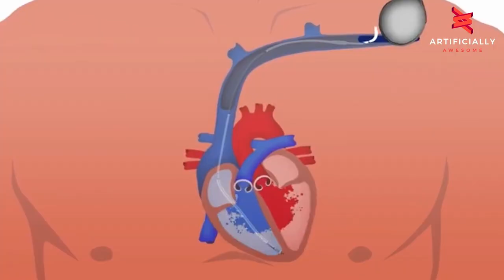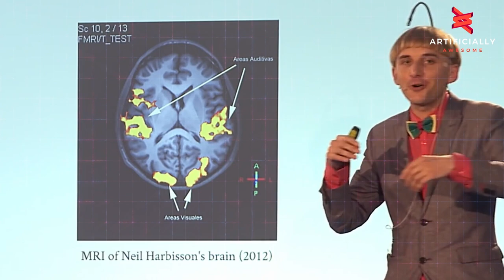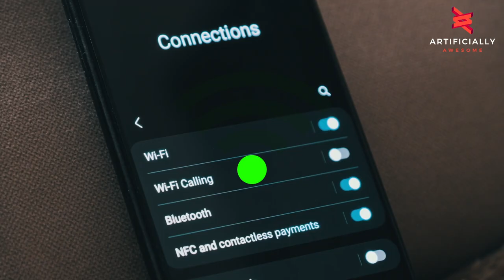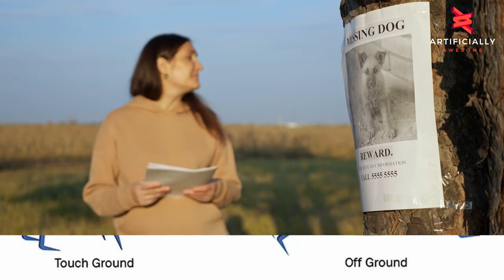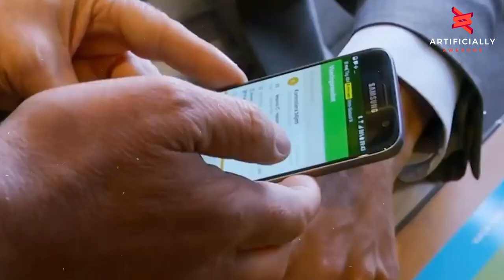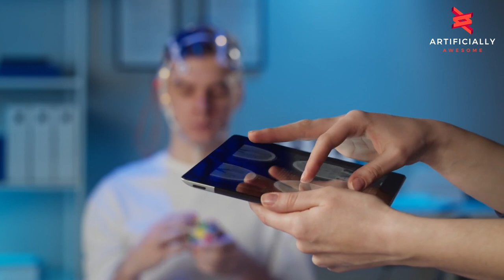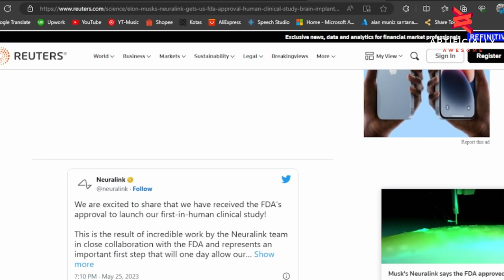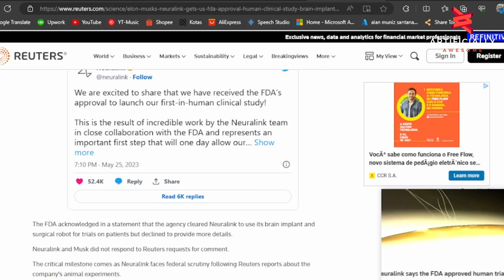SHOCKING AI Developments Is Making CYBORGS A REALITY!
Ever wondered if we're already cyborgs? We are exploring how artificial intelligence is blurring the lines between humans and machines. This video explores Elon Musk's thought-provoking claim that we're 'already cyborgs,' dependent on technology in unprecedented ways.

We will delve into the astonishing world of cyborgs, uncovering their definition, existence, and potential future. From those with artificial cardiac pacemakers to innovative individuals like Neil Harbisson with antennas implanted in their skulls, we're surrounded by cyborgs more than we realize.

We unravel stories of real-life cyborgs, showcasing how technology can co-exist within a single person, enhancing their capabilities and, in some cases, their perception of the world. Be amazed by the feats of Neil Harbisson, the first person to have an antenna implanted in his skull, and Jesse Sullivan, the world's first 'Bionic Man' controlling his prosthetic limb with his mind.

We also look at the remarkable developments in animal cyborgs, such as rat cyborgs effortlessly guiding robotic arms and beetle cyborgs that can be remotely controlled. Our video uncovers these stories and more, revealing the relentless pursuit of scientific innovation that is redefining the boundaries between biology and engineering.

Discover the future as we probe into the realm of body augmentation, artificial intelligence, and potential consequences of this evolving technology. At what point does a human cease to be human, and what defines a cyborg? As we dive into these profound questions, we explore the thought-provoking concept of transhumanism and its vision to enhance the human condition through technology.

► For copyright queries or general inquiries, please get in touch: and we will take any necessary actions to fix any issues as expeditiously!